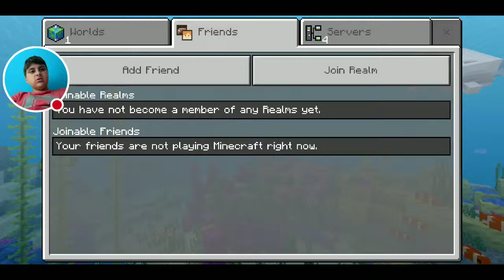My Minecraft: Pocket Edition Stream